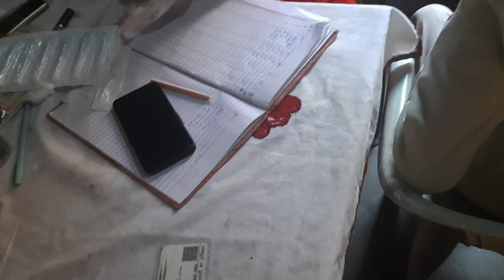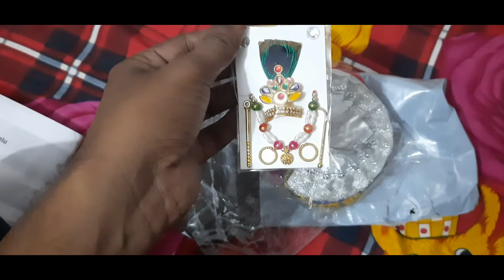Family vlogs। Family vlogs india। Family video। Family vlogs channel। Orai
Hi...